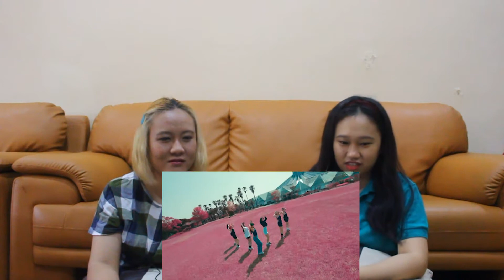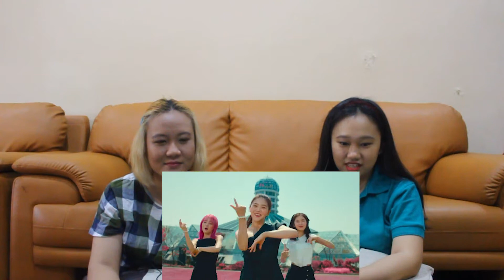OH MY GIRL(오마이걸) - Dun Dun Dance MV Reaction [INDONESIA]